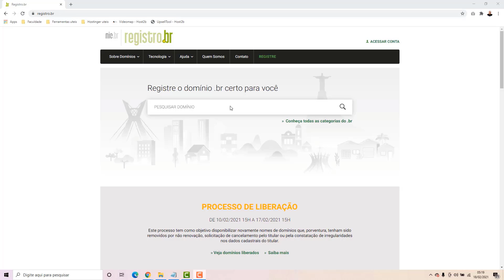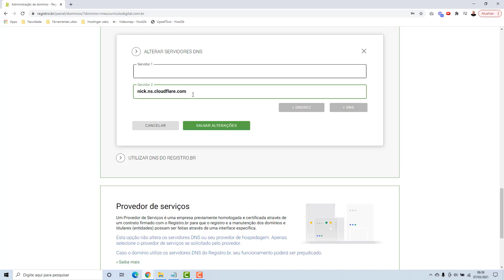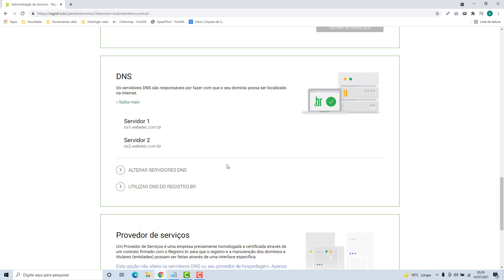Como usar o domínio do Registrobr no Oruc (Rápido e Fácil) 2023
Aprenda como apontar o domínio para o Oruc no Registro.Br facilmente e em poucos minutos